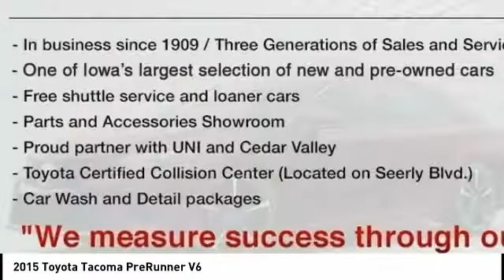2015 Toyota Tacoma Cedar Falls IA UD17631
2015 Toyota Tacoma PreRunner V6

* 2WD *, * UPGRADE V6 ENGINE *, * TRD SPORT *, * BACK-UP CAMERA *, * ALLOY WHEELS *, * BLUETOOTH AUDIO/PHONE *, * TOW PACKAGE *, * SIRIUS/XM RADIO *, * ACCIDENT FREE *, * CLEAN AUTO CHECK *, * POWER WINDOWS *, * POWER DOOR LOCKS *, * CRUISE CONTROL *..brbrbrAwards:br  * JD Power Initial Quality Study (IQS), Vehicle Dependability Study   * JD Power Initial Quality Study (IQS)   * ALG Residual Value Awards, Residual Value Awards   * 2015 KBB.com Best Resale Value AwardsbrReviews:br  * If you're looking for a compact pickup with a solid gold reputation for durability and reliability, the short list of choices will likely land you in one of the many 2015 Toyota Tacoma models. Off-roaders will appreciate the new TRD Pro Series. Source: KBB.combr  * Choice of four-cylinder or V6 power; good four-cylinder fuel economy; serious off-road prowess; standard touchscreen; convenient size; strong resale value. Source: Edmundsbr  * Get ready to have some serious fun with the most adrenaline-inducing lineup of off-road vehicles ever unleashed, the 2015 Toyota Tacoma Pro. It has muscular curves and a rugged look, complimented by large bumpers, bulging fenders, and a big grille. The 2015 Tacoma starts the adventure with available 4WD, an electronically controlled transfer case, stability control sensors and available BFGoodrich off-road tires, to deliver maximum traction. Whether it is for work or play, the Tacoma can handle all you throw at it in a more manageable form than a full-size pickup. Offered in three cab: Regular Cab fits up to 3 people, the Access Cab seats 4, and the Double Cab with large four doors and spacious interior for 5. Each cab size can be purchased as a Rear-Wheel Drive, or with 4WDemand part-time 4WD that can switch from 2WD to 4WD and back even while the vehicle is in motion. Each drivetrain is available with an automatic or a manual transmission. The exception is the Double Cab 4x2s, which are automatics only. All Regular Cab trims are powered by a 2.7-Liter, 159 Horsepower, 4-Cylinder engine. The Access Cab and Double Cabs add an optional 4.0-Liter, 236 Horsepower V6, exclusive to certain trims. Its fiber-reinforced composite bed has better impact strength than steel. Everywhere you look, you'll find thoughtful additions like rails, rings and compartments that make loading/unloading super easy. The interior has a modern urban feel, with controls and instruments that are easy to see and use. Sit inside and appreciate its intuitive feel, that is easy to maintain and comfortable as well. Offered with four levels of Entune audio, which uses compatible smartphones to provide access to information, entertainment and navigation. Source: The Manufacturer SummarybrServing the Cedar Valley Area for 3 Generations as one of MIDWEST'S LARGEST DEALER GROUPS including Cedar Falls, Cedar Rapids, Dubuque, Iowa City, Des Moines, West Des Moines, Davenport, Clinton, Urbandale, Grimes, Marion, Marshalltown, Mason City, Fort Dodge, Ankeny, Waterloo, Ames, Burlington, Quad Cities, Waukee, Johnston & Muscatine.